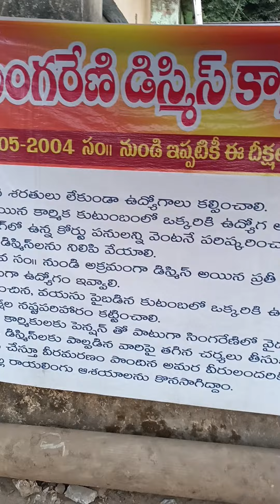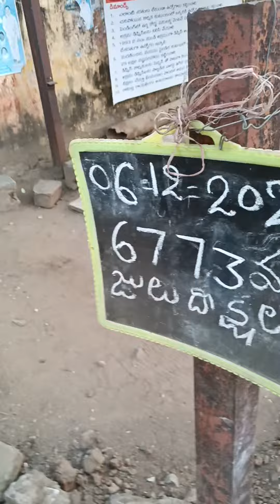tspcb పబ్లిక్ హిరింగ్ మందమర్రి కామన్ మాన్ avadhana